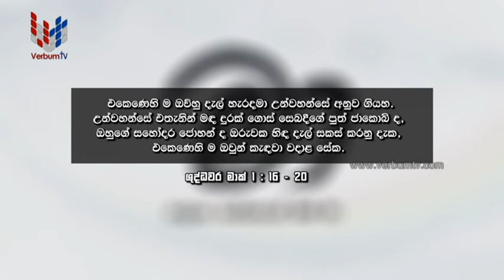MAA (මා) EP 137 - 23 01 2024